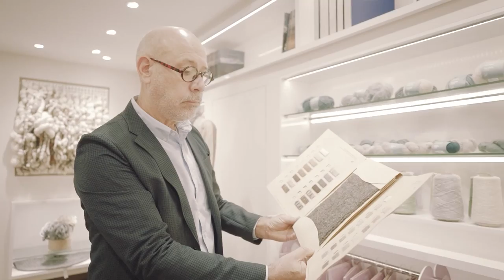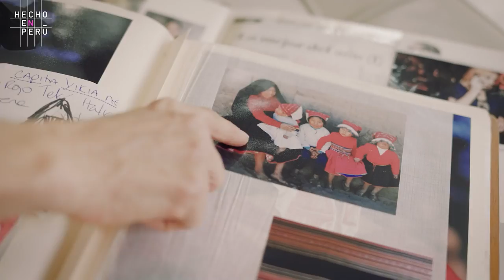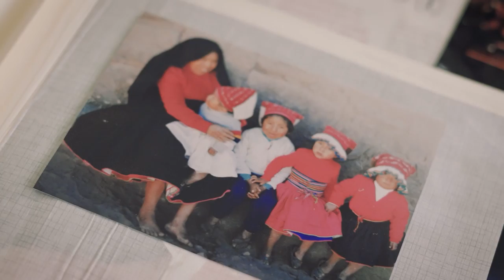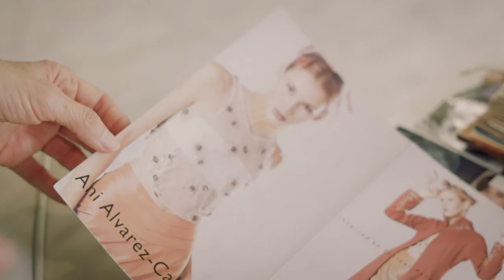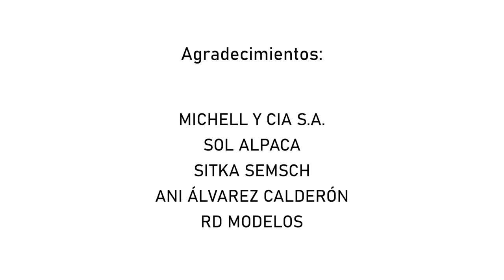La Ruta de la Alpaca - HECHO EN PERÚ - 4to Episodio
Hecho en Perú,  programa de televisión creado por la Alianza de Diseñadores de Moda del Perú que abarca el legado cultural peruano, combinándolo con temas como: insumos e industria textil, el valor artesanal y el diseño.